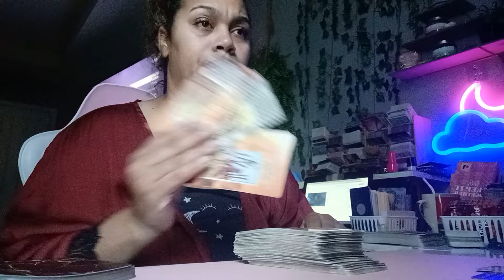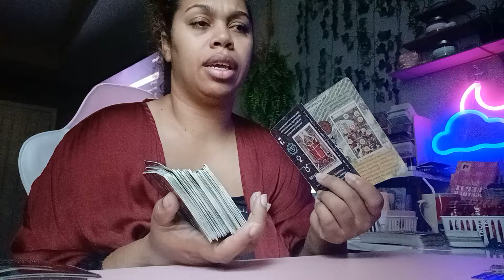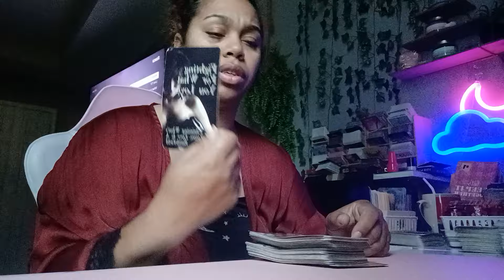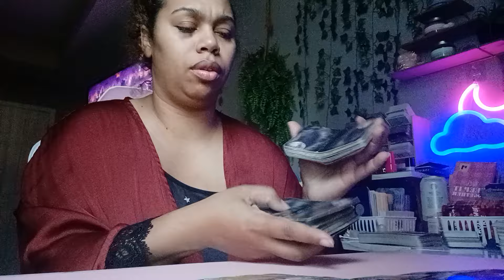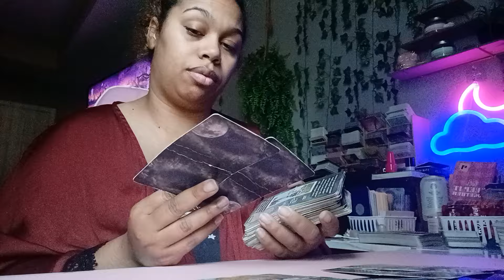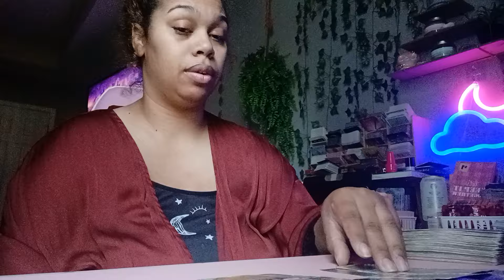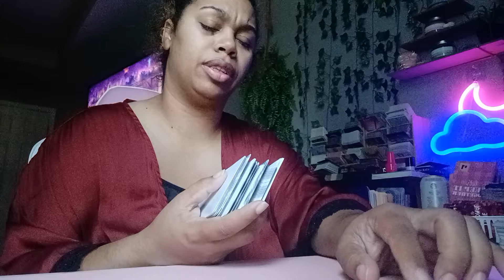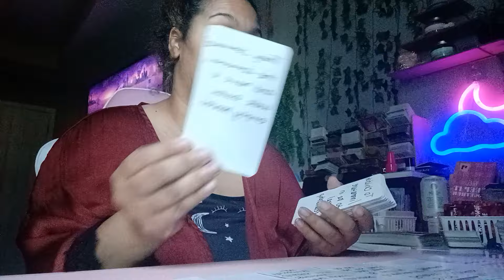Scorpio 2024 Tarot *Living a private life!!! Lawyers fighting in the background, they chose wrong!!